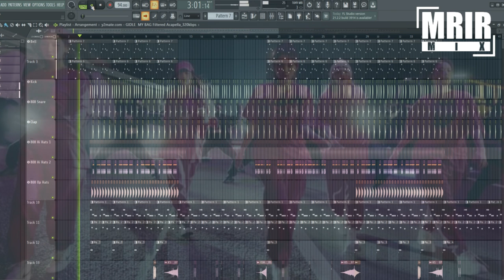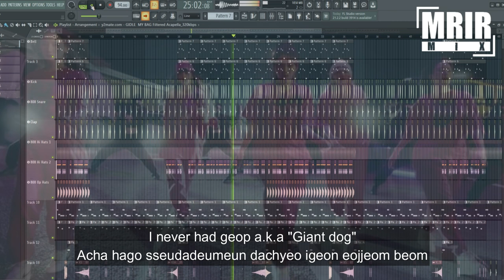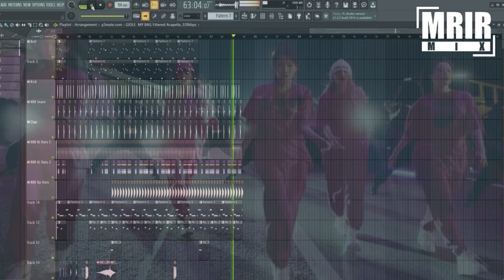(G) I-DLE - MY BAG KARAOKE With Lyrics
(G) I-DLE - MY BAG KARAOKE Instrumental With Lyrics